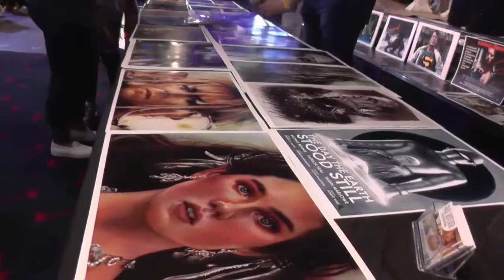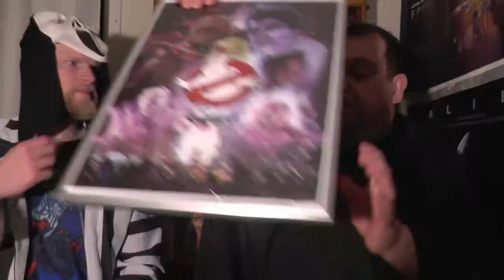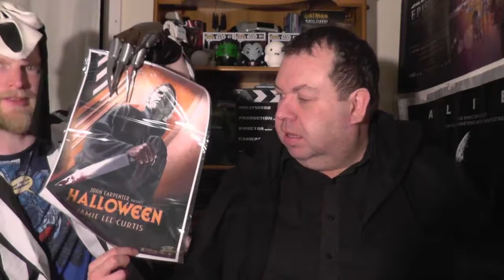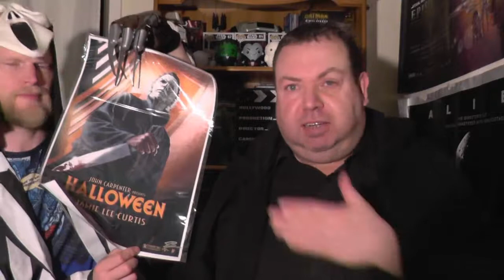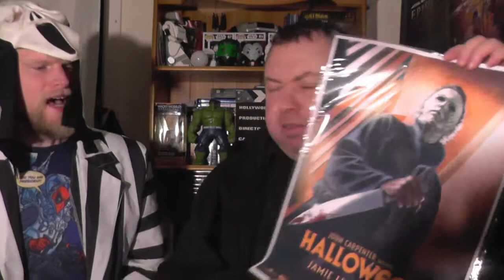Unboxing Michael Myers Artwork by Paul Butcher | Mooch Halloween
(Competiton now finished.
Congrats to Winner Kevin Murphy).